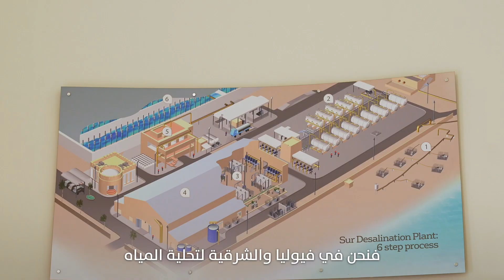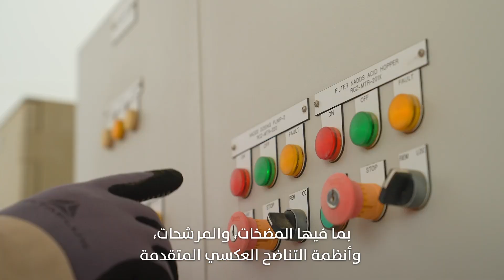Largest Solar PV project for Desalination plant in Sur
The plant is a significant milestone towards decarbonization efforts in the region as it will help cut about 27,200 tons of CO2 emissions per year.
Aligned with Oman's 2040 Vision, we are deeply honoured to be pioneers in shaping Oman's sustainable energy future.